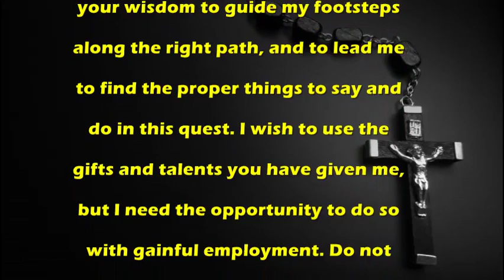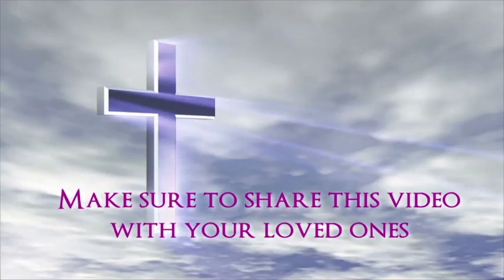Prayer for Employment - Catholic Prayer by MissalDaily.com